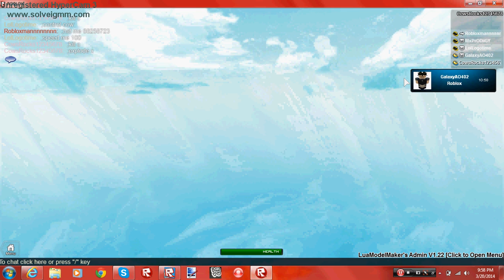My Friends On Roblox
Here is a video of my best friends on Robolox

Roblox Name: CowsRocks12345678
Roblox Name: GalaxyAO402
Roblox Name: LolLogotime
Roblox Name: MxPrODiiGY